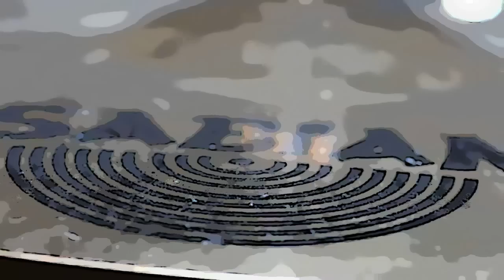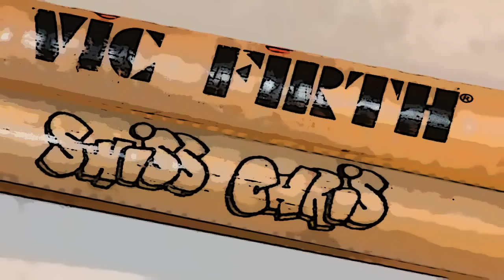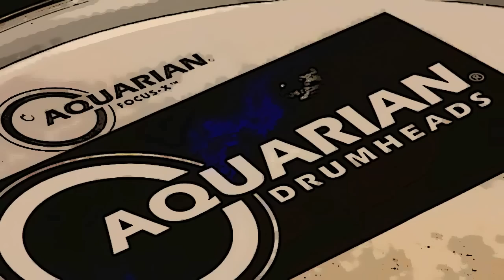Give thanks for your Support - All is One- One is All-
Give Thanks to all my Friends Vic firth Sabian Natal Aquarian Roland JCR Swiss Chris.